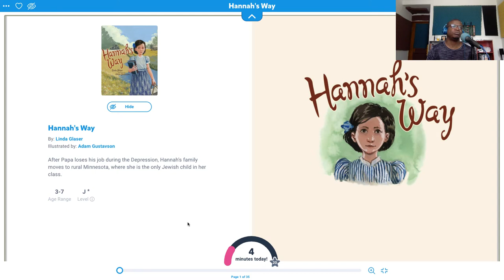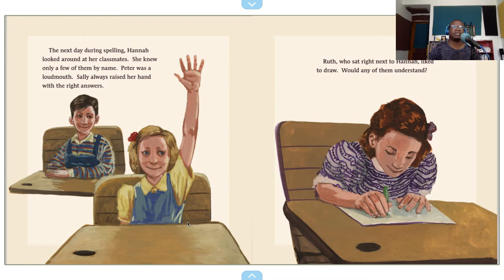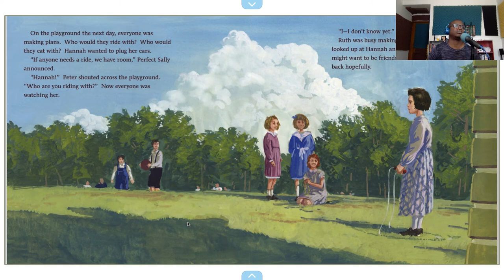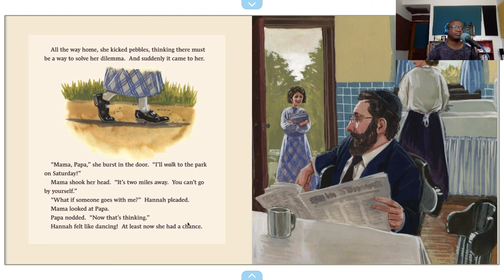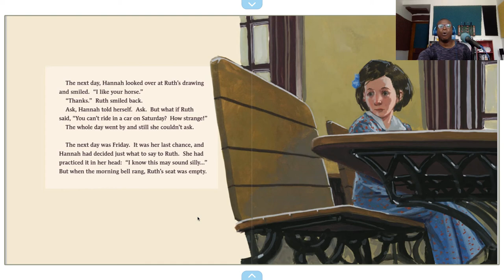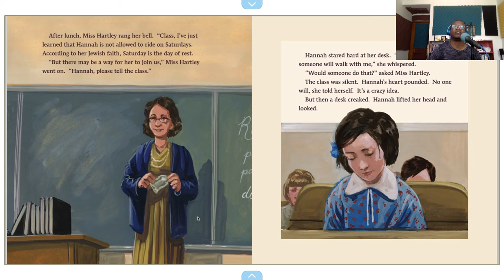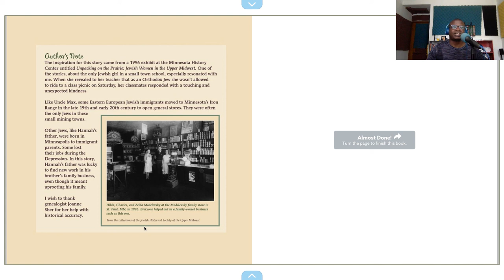Hannah's Way | By Linda Glaser